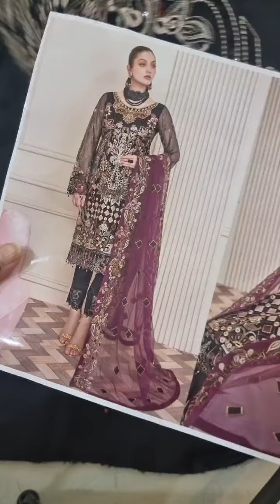MINHAL BY RAMSHA EMBROIDERED CHIFFON COLLECTION VOL 6 3 PIECES UNSTITCHED